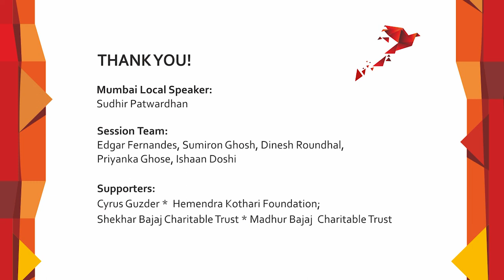Mumbai Local with Sudhir Patwardhan: The Inside-Outside Paradox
The Inside-Outside Paradox | Sudhir Patwardhan | Mumbai Local

This talk by Sudhir Patwardhan is a part of our Mumbai Local series.